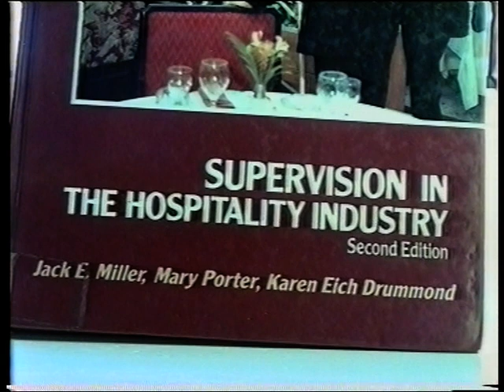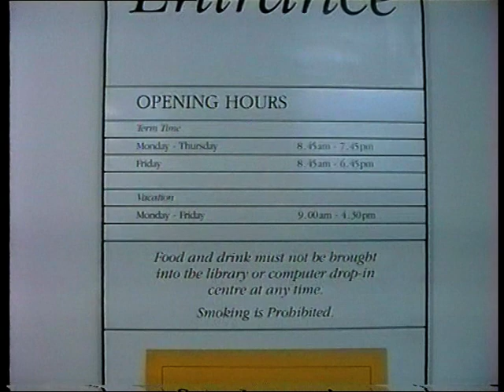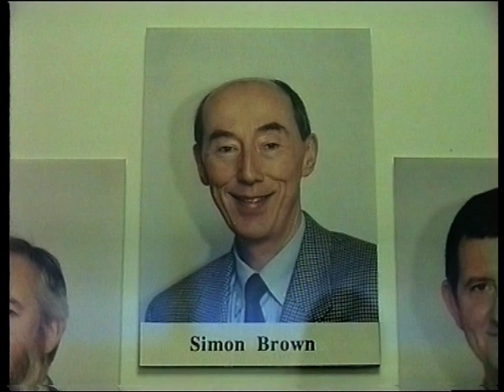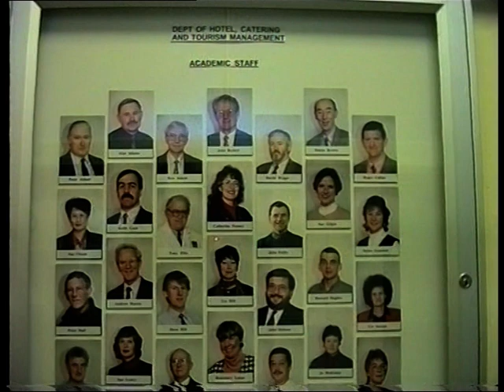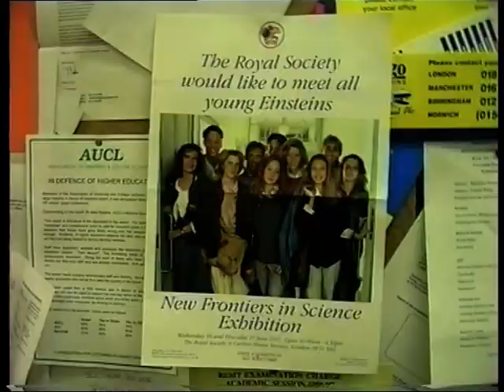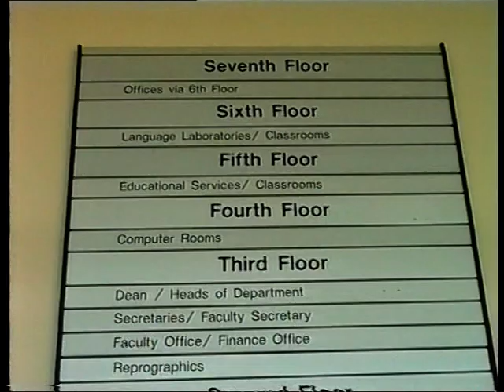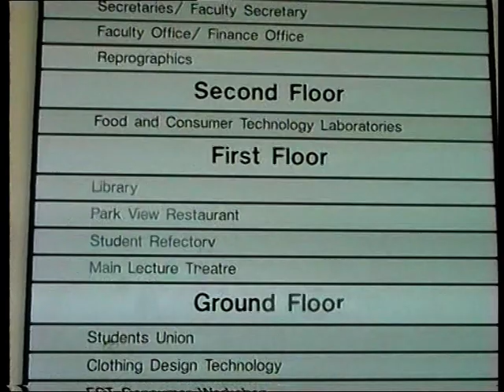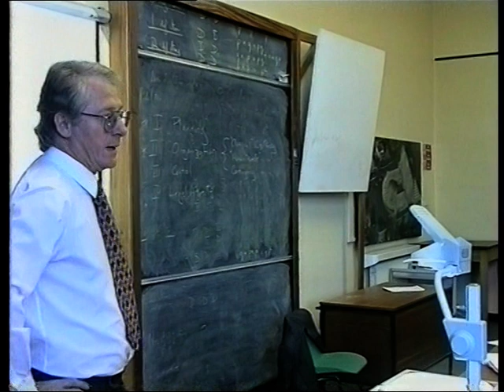MMU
UK Manchester MMU teachers, the academic staff, for the taste of it...
Only my original recordings with Panasonic M9000 SVHS.